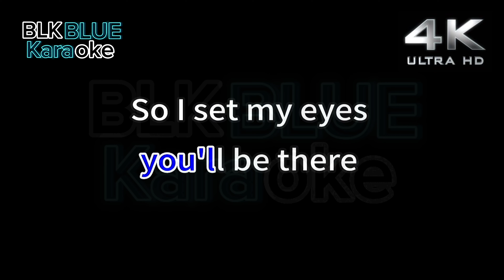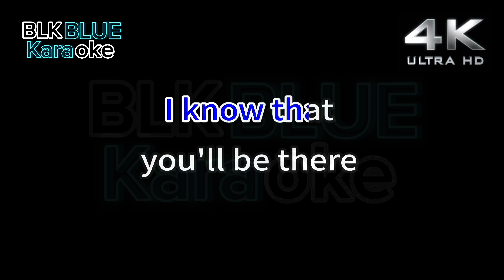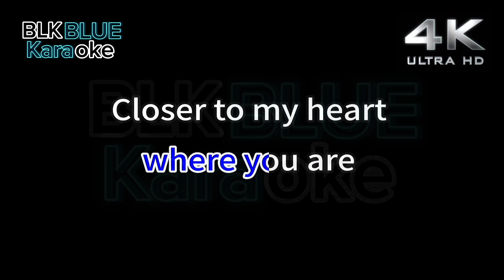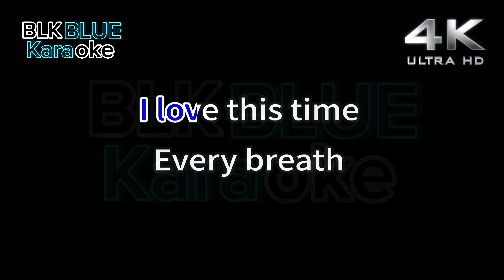Close To Where You Are - Jonalyn Viray (karaoke version)